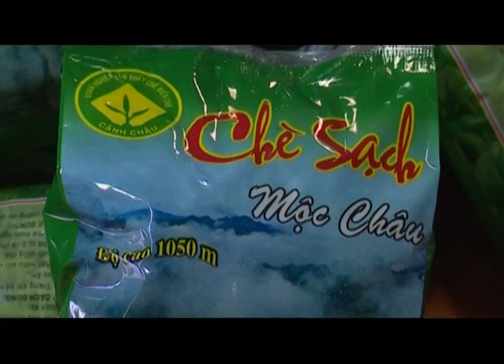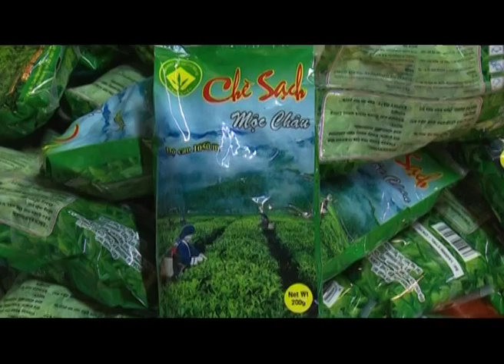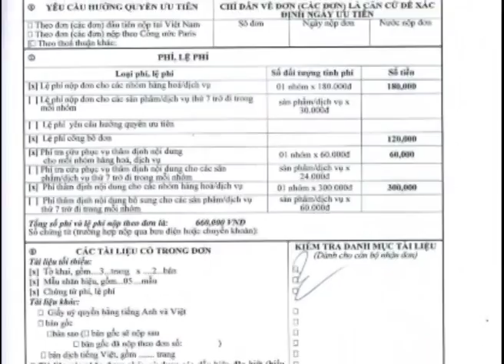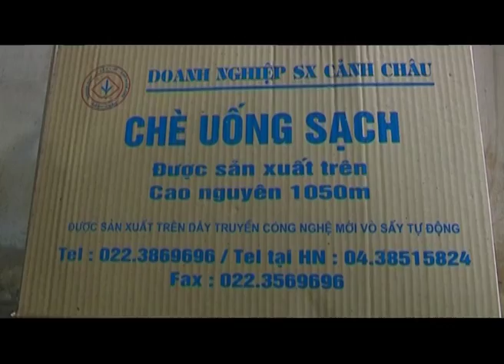Thương hiệu chè Cảnh Châu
Doanh Nghiêp Tư Nhân Châu Tứ
Đại diện pháp luật: Nguyễn Cảnh Châu
Địa chỉ: Tiểu Khu 68, Thị trấn Nông trường, Thị trấn NT Mộc Châu, Huyện Mộc Châu, Tỉnh Sơn La